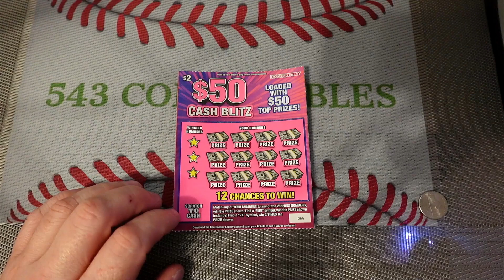Indiana Hoosier Lottery $50 Cash Blitz Lottery Ticket!